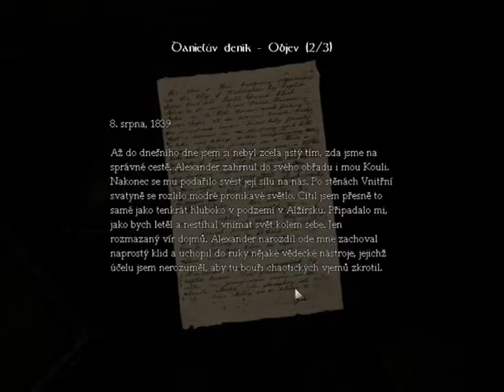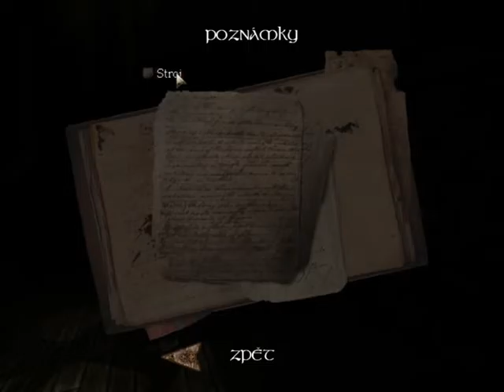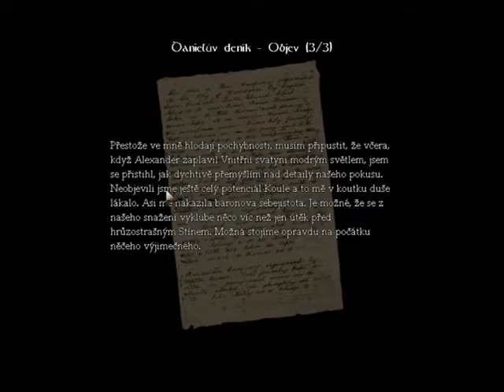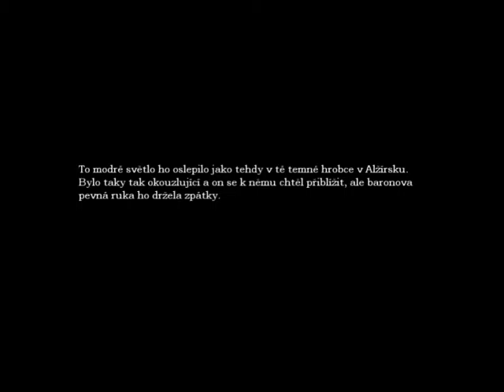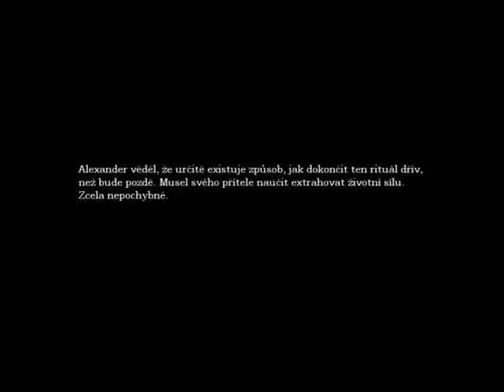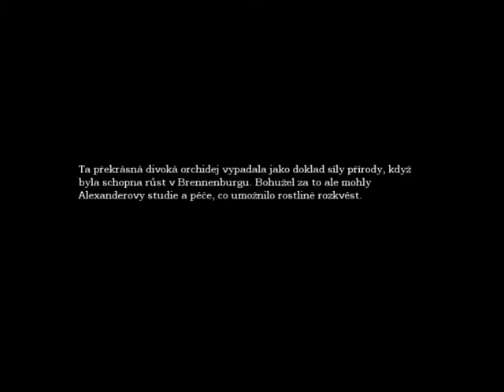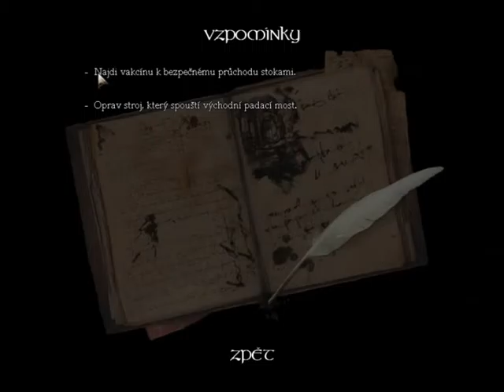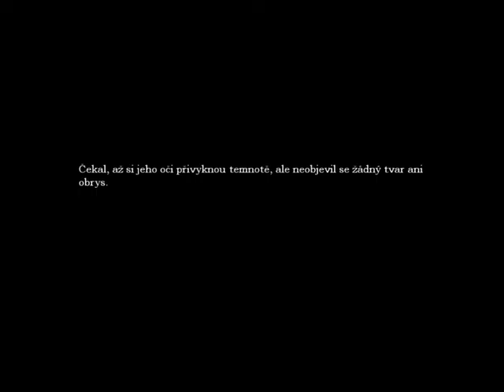Amnesia: Pád do temnoty cz (#16) - Stoky II.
Konečně.